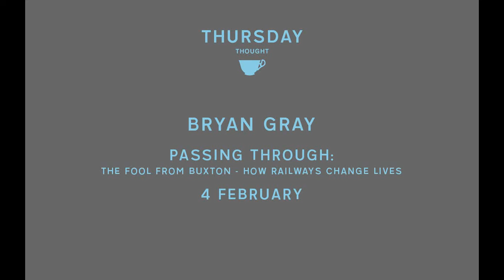Thursday Thought - The Fool From Buxton: How Railways Change Lives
In this week's Thursday Thought from Tebay Northbound, our chairman Bryan Gray talks about his love of trains and the impact railways have had on all our lives .